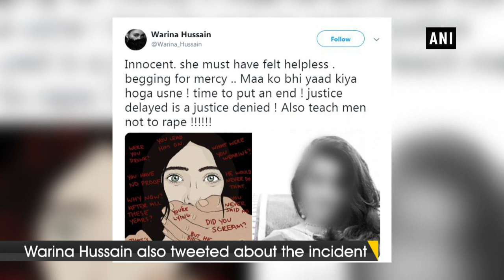Warina Hussain on Hyderabad vet doctor rape-murder case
The rape and murder case of 26-yr-old Hyderabad vet doctor shook the whole nation. Bollywood actor Warina Hussain also tweeted about the incident. Speaking about the incident to ANI, Warina said, ‘Even when I was tweeting, I had a lot of rage that I couldn’t express through a tweet. Even, I knew this fact that my one tweet won’t make any difference or I was completely helpless in that scenario in terms of creating awareness. All I can say is that there must be justice as soon as possible.’